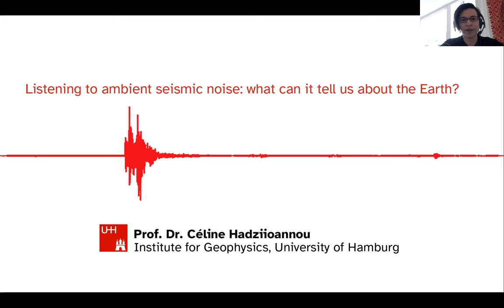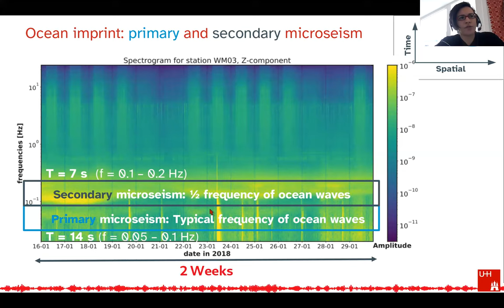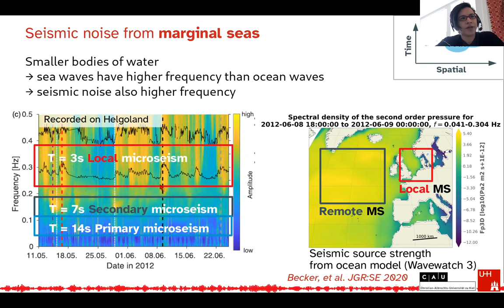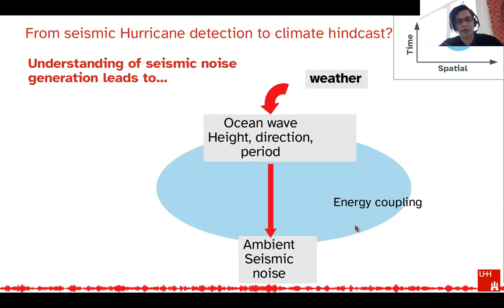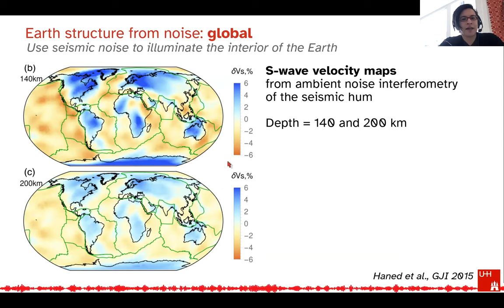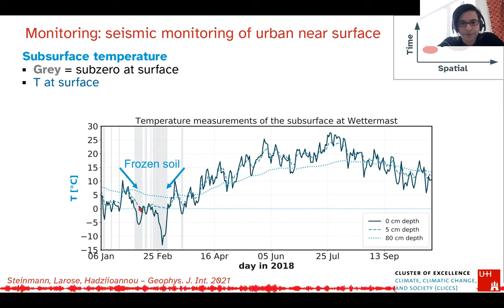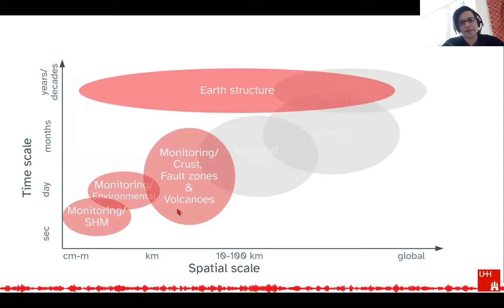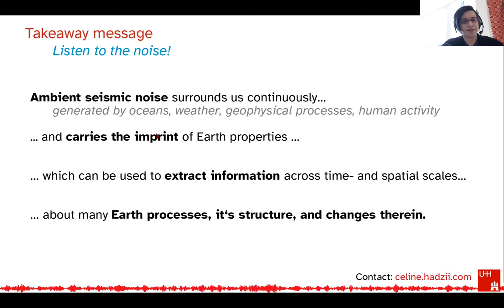Listening to ambient seismic noise: what can it tell us about the Earth? - C. Hadziioannou (DGG2021)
Plenary Lecture at the DGG2021 (German Geophysical Society 2021 meeting), by Celine Hadziioannou from the University of Hamburg.

The ambient seismic wave field carries information about the sources that excited it, and about the material that it passed through. By recording and carefully analyzing the seismic 'noise', we can learn many things about the Earth. For example, the most prominent seismic noise comes from interactions between ocean waves and the solid earth. Therefore, it carries the imprint of storms, of weather over the oceans and seas, and even of the tides.
The seismic noise field also carries the imprint of earth structure, and changes therein. I show that useful signals can be extracted from ambient noise, which can then be used to monitor material changes with high temporal resolution.
Over the past decade, the use of seismic noise has found its way into applications across temporal and spatial scales. I give an overview of current applications as well as a quick peek into future developments.